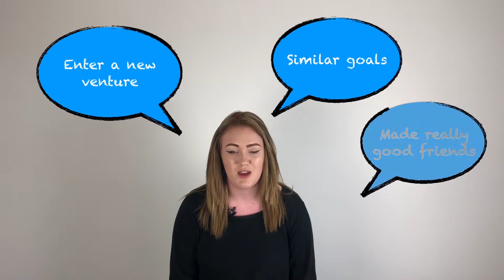BGL Customer Services: Jess and Ali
Jess and Ali talk about joining BGL Customer Services through our BGL Academy.